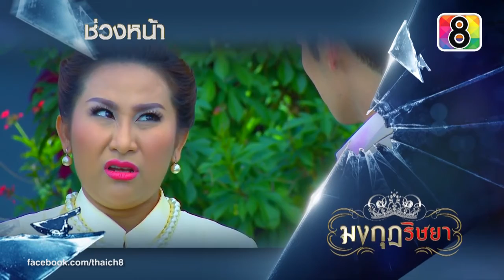[ENG SUB] Mongkut Rissaya 21.2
Free fansub, not for money.
Song translations credit: duengdutja
Thanks to timers: Judith, Nadia, and Jak.

- Falada